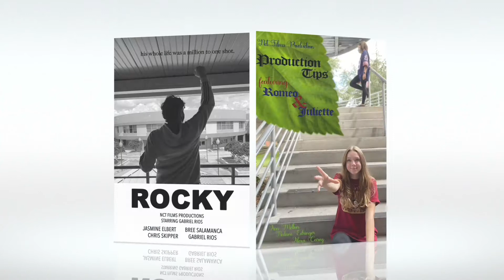11th Brucys (2021), Movie Poster Showcase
11th Brucys (2021), Movie Poster Showcase